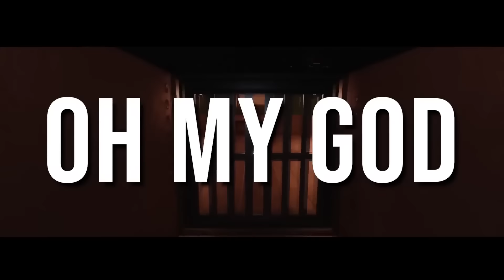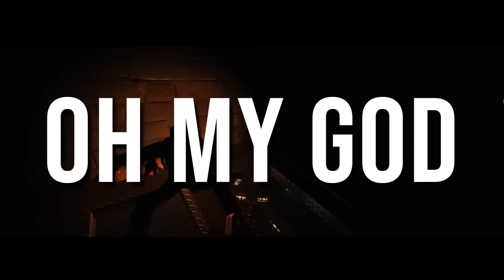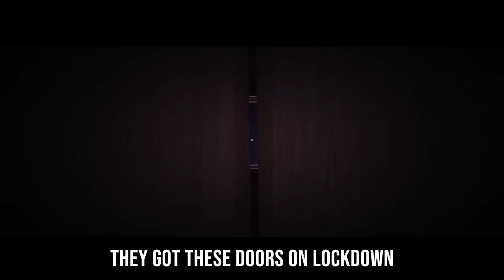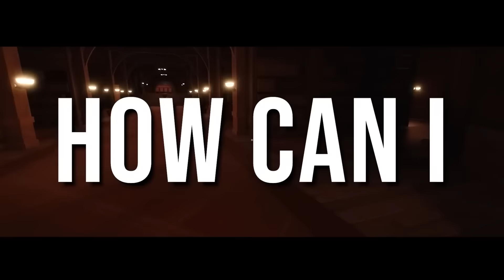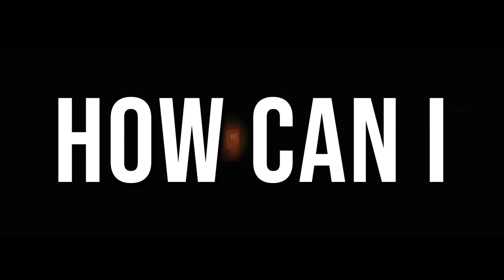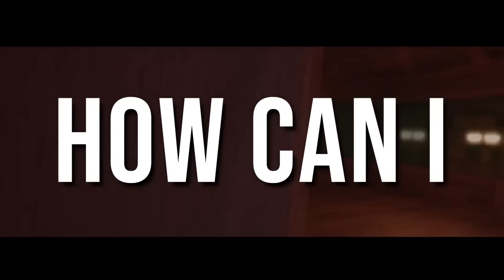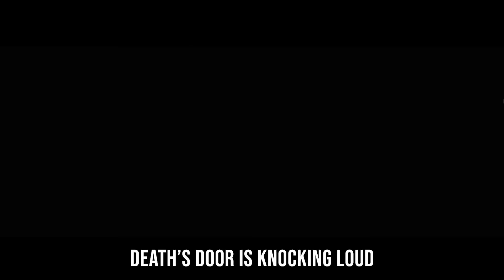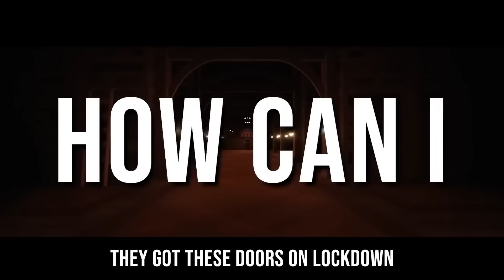[1 HOUR] "Lockdown" - DOORS RAP | by ChewieCatt